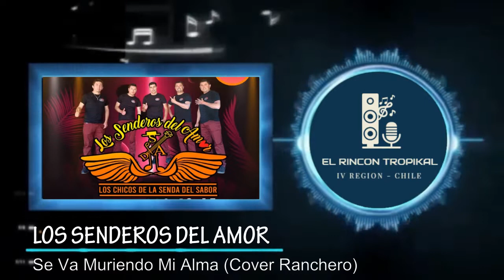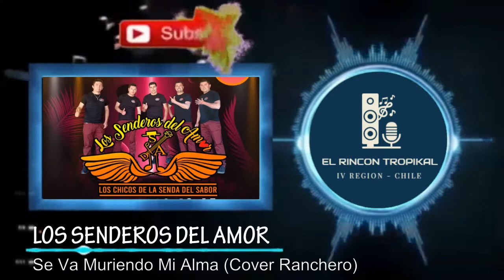Los Senderos del Amor -Se Va Muriendo Mi Alma Cover Ranchero